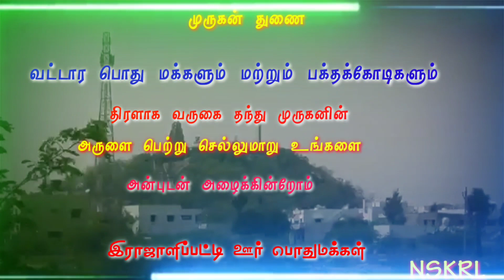விராலிமலை முருகன் கோவில் மகா கும்பாபிஷேகம் what's அப் status